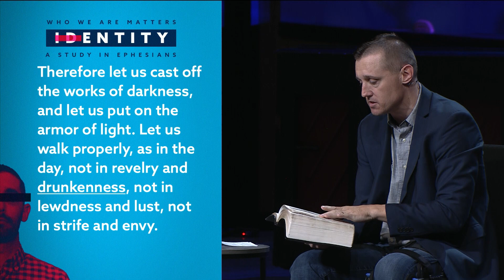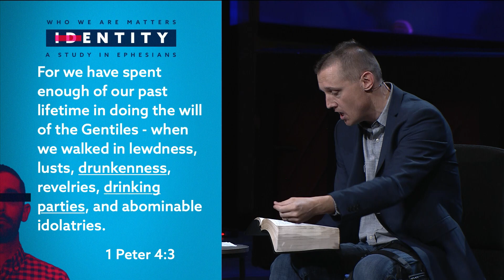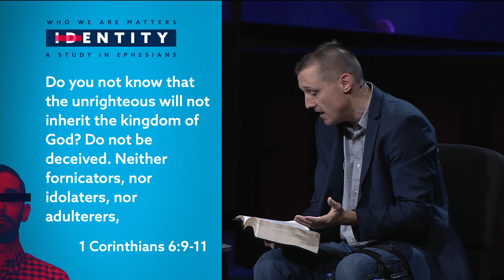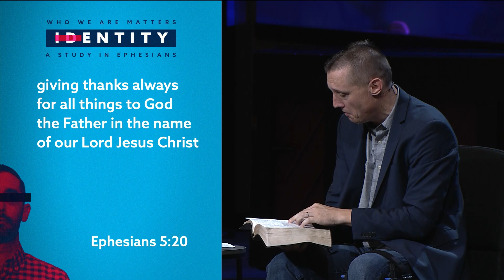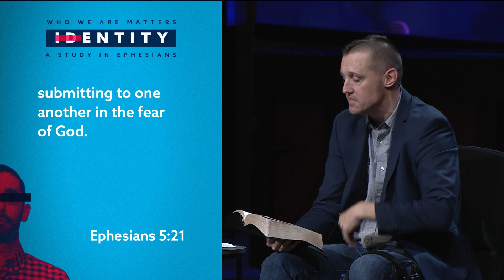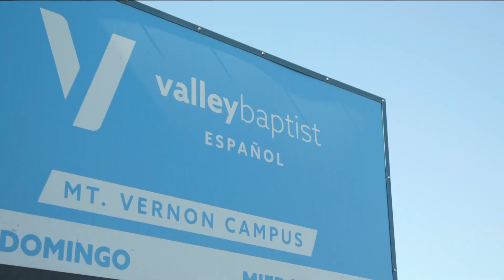Sunday 8:00 AM | 7/9/23